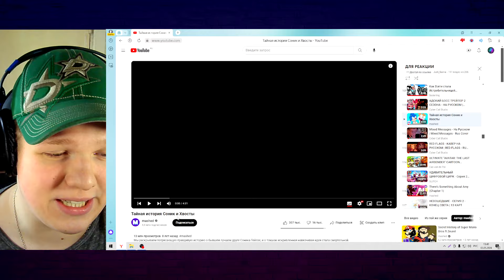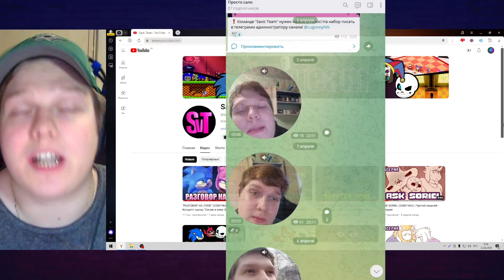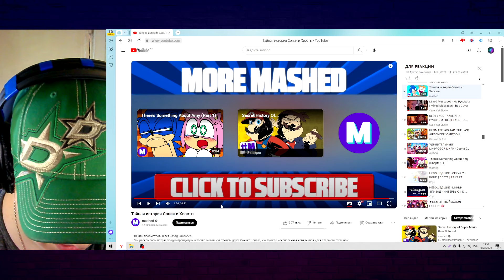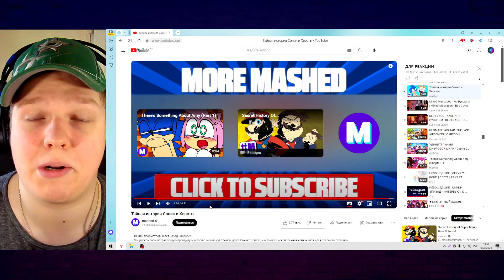ВСЯ ПРАВДА ТЕЙЛЗА? | РЕАКЦИЯ НА The Secret History of Sonic and the Tails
Надеюсь вам это реакция понравится ;)